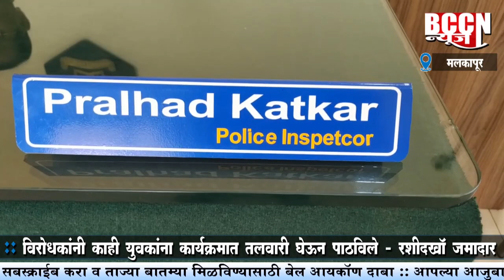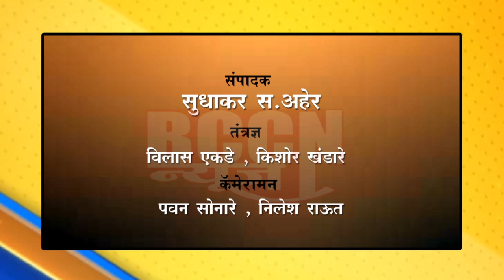मलकापूर: वाढदिवसाच्या कार्यक्रमात तलवारी फिरवणारे दोघे गजाआड